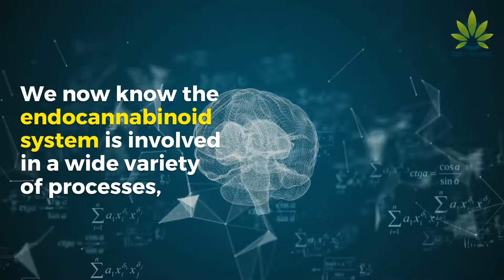CBD Oil (Cannabidiol) and the Endocannabinoid System (ECS): Benefits & Effects [2019 Guide]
for the whole review on how CBD Oil and the Endocannabinoid System works.

Inside the human body, a complex interplay of enzymes, hormones, and receptors work tirelessly to keep systems in perpetual balance. A combination of internal and external factors influence the way people think, feel, and heal every day.

For decades, research into the endocannabinoid system has presented a fascinating glimpse into the body’s inner workings. Endocannabinoid receptors throughout the body regulate immune function, energy, and mood. How was this vast system discovered? How is it kept in balance? How do cannabinoids like CBD fit into the Endocannabinoid picture?

Maintaining Balance In The Endocannabinoid System

It’s clear that the endocannabinoid system regulates many functions in the body, from the immune system to hormone production to gastrointestinal health. A deeper dive will show how the body maintains this balance and how the ECS interacts with both endocannabinoids produced internally and cannabinoids from plant sources.